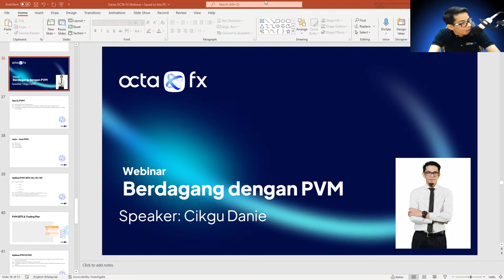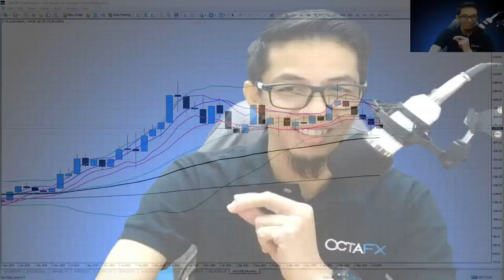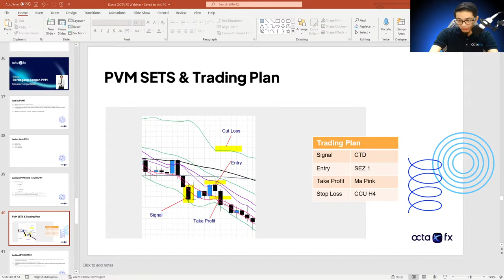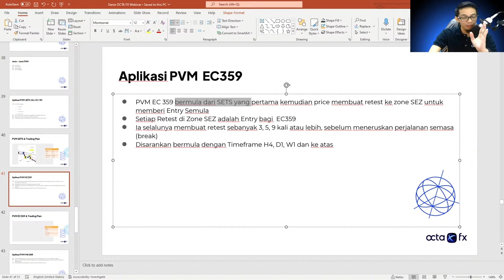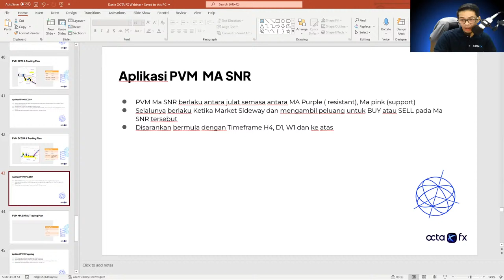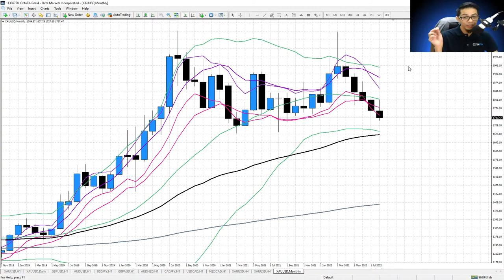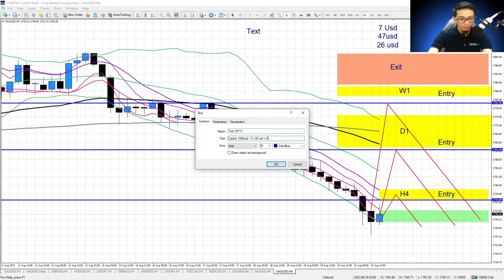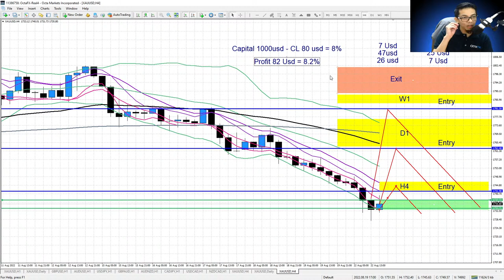[BAHASA MELAYU] Webinar - Berdagang dengan PVM | Cikgu Danie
Berdagang dengan PVM:
Penjelasan tentang kaedah campuran jumlah harga (PVM)
Jenis-jenis kaedah PVM
Aplikasi dagangan PVM

✔️ Kongsikan sebarang soalan yang berbaki di ruangan komen. Kami akan menjawabnya dalam video kami yang seterusnya.